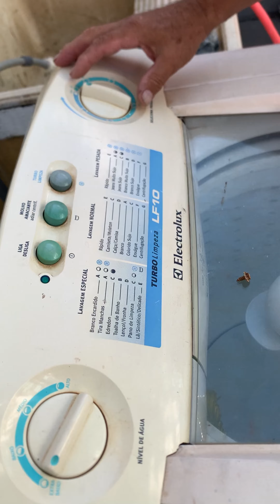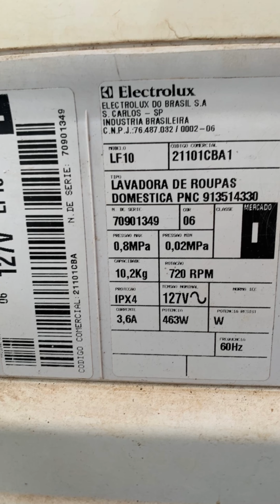Lavadora da minha escola troca da placa Electrolux turbo limpeza 10,2kg lf10 fevereiro de 2007